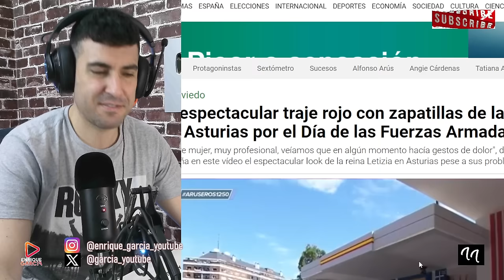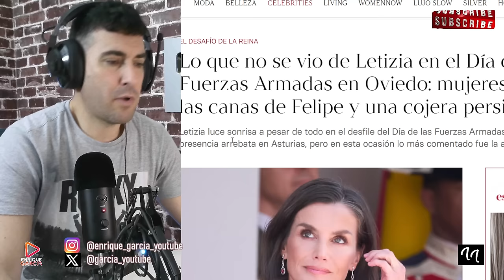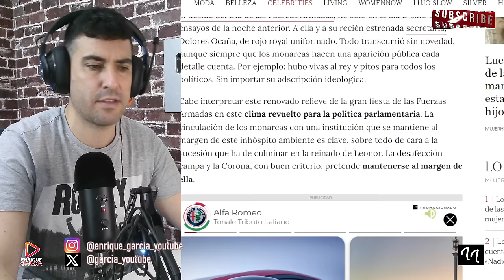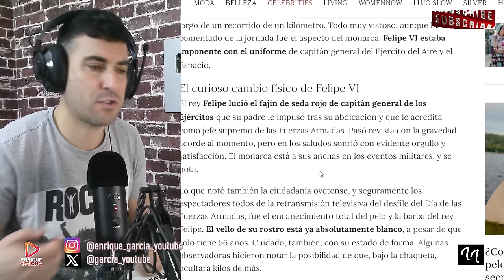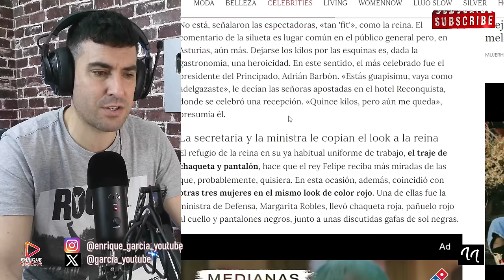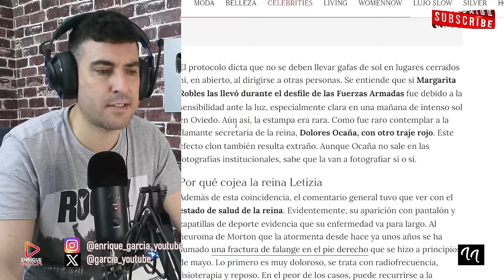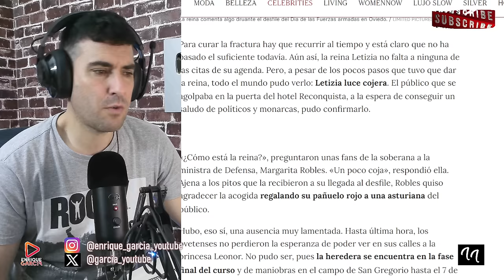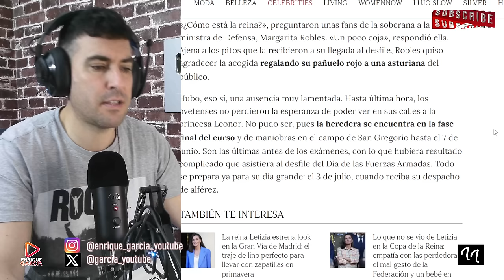PREOCUPACIÓN POR EL ESTADO DE SALUD DE LA REINA LETIZIA, QUE NO PUEDE FINGIR MÁS JUNTO AL REY FELIPE